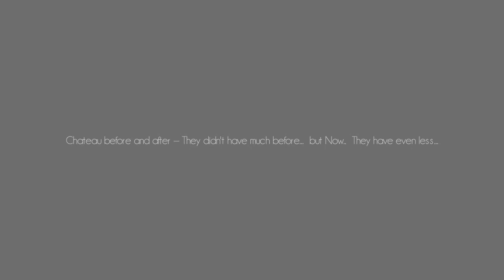Chateau, Haiti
The people of Chateau Haiti have lost everything... Please see before and after photos... I can't even imagine the wind force that can uproot everything like this.. Please Help Us HELP THEM...
Song by Ryan Stevenson